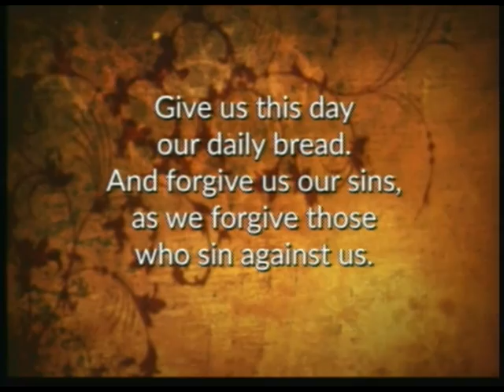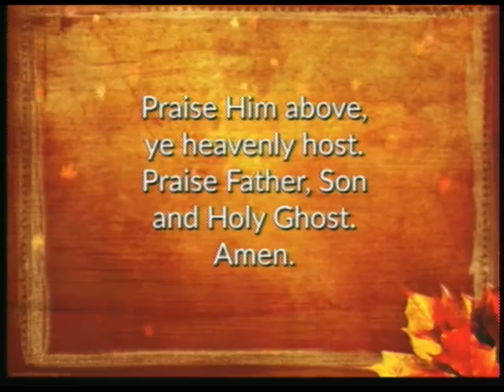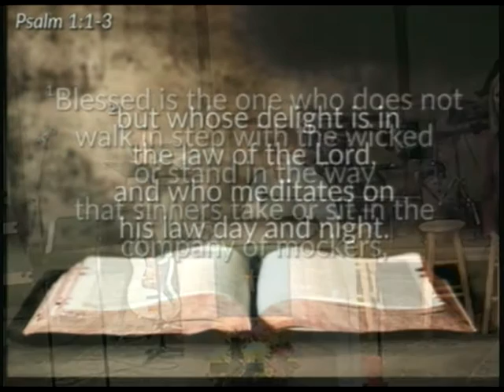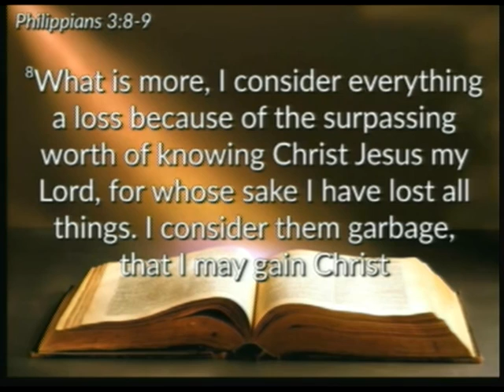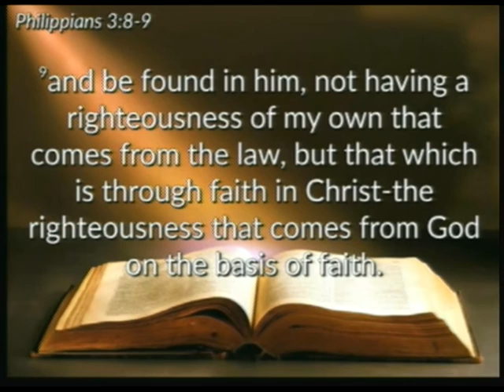Childrens Sabbath 10/11/15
The church Children's Ministry conducts the service music and teaching moments.